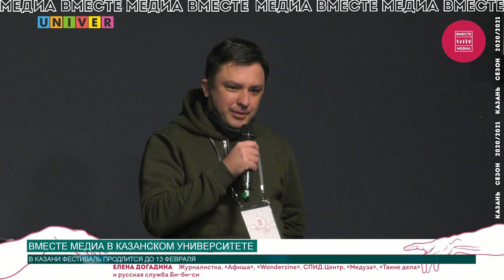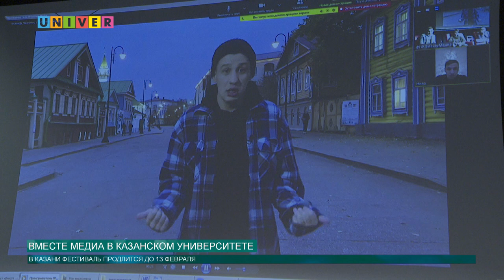ВМЕСТЕ МЕДИА В КАЗАНСКОМ УНИВЕРСИТЕТЕ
Всероссийский фестиваль "Вместе медиа. Поволжье" в Казанском университете. О том, как прошел первый день фестиваля в Казани, узнаем в нашем следующем сюжете.